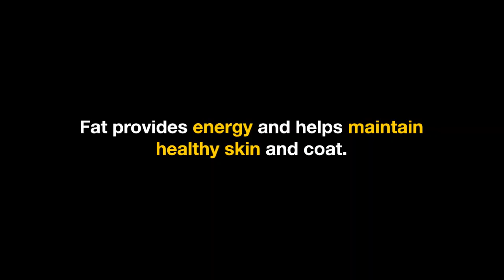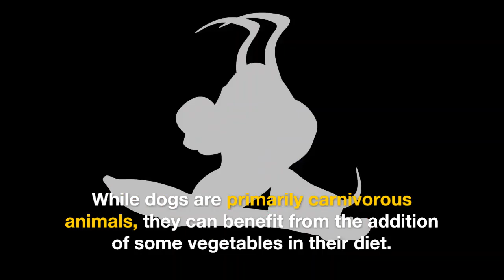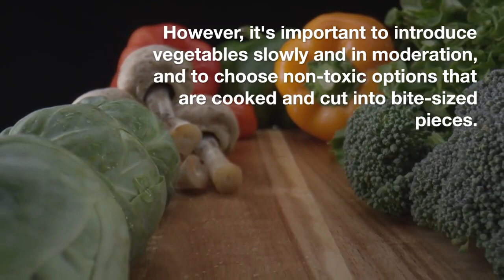ARE VEGGIES GOOD FOR DOGS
As a dog owner, you may be wondering whether vegetables are good for your furry friend. In this video, we'll explore the benefits and potential drawbacks of adding veggies to your dog's diet.
We'll discuss which vegetables are safe and healthy for dogs to eat, and how to properly prepare them. We'll also go over some common misconceptions about feeding dogs vegetables, and offer tips for incorporating them into your dog's meals. Whether you're looking to improve your dog's health or just want to mix up their diet, this video will provide valuable insights into the world of canine nutrition.